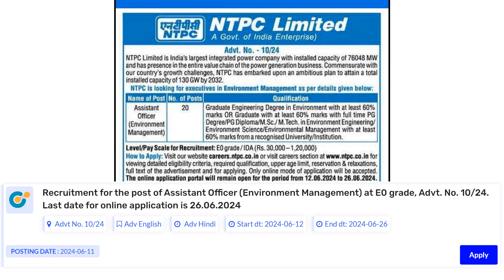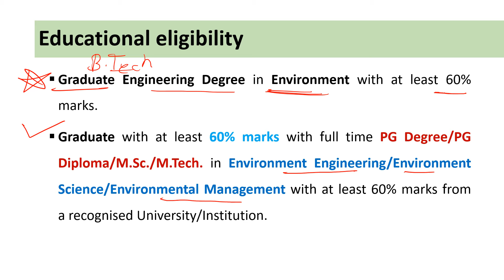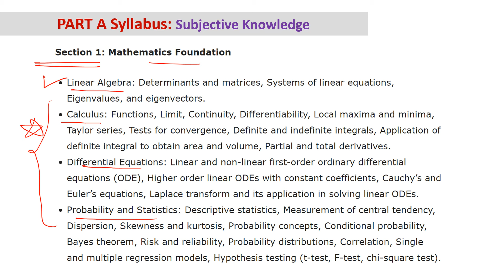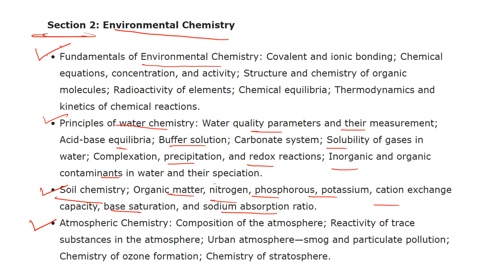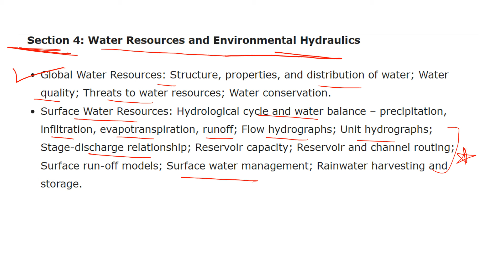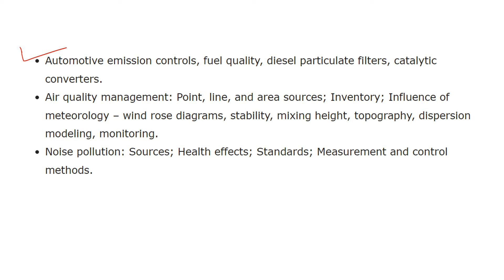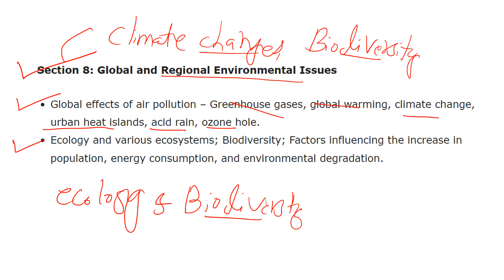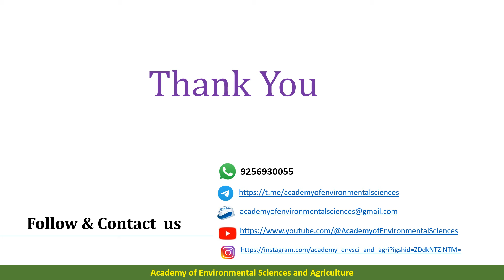NTPC Assistant Officer (Environment Management) Exam 2024 I Syllabus I Exam Pattern I Qualification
NTPC Assistant Officer (Environment Management) Exam 2024 I Syllabus I Exam Pattern I Qualification I